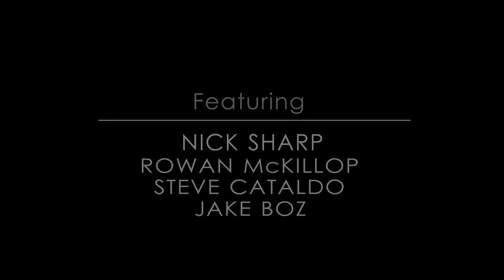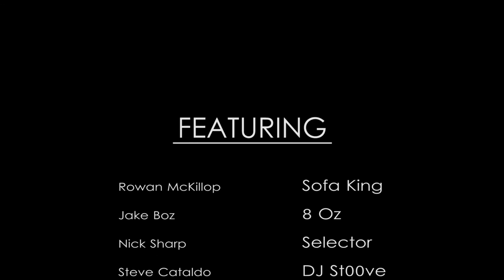Breaking the Mould (DMU DJ Society Documentary)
Breaking the Mould tells the story of the De Montfort University DJ Society